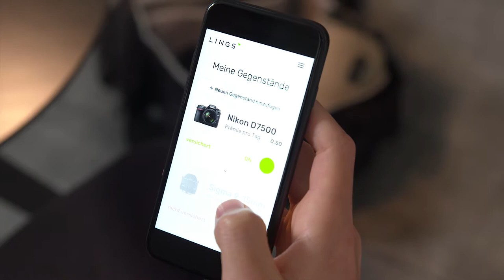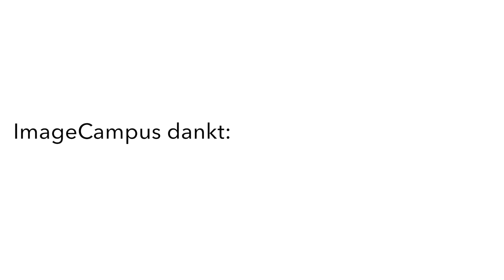ImageCampus - Episode 3 - CHRISTOPH HAMMER, LOTHAR SCHMID, JAD HAYEK, NIKON Z6 und Z7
...mit CHRISTOPH HAMMER, LOTHAR SCHMID, JAD HAYEK und der NIKON Z6 und Z7

In Episode 3 von ImageCampus sitzen gleich drei interessante Gäste gleichzeitig bei uns im Studio auf der Couch: Dokumentarfotograf Christoph Hammer, Starfotograf Lothar Schmid und Jad Hayek, CEO der weltweit agierenden Zürcher Modelagentur "Fotogen" sprechen über die sehr individuellen Entstehungsprozesse ihrer Fotos, bei denen der Mensch und seine Geschichte stets im Vordergrund steht. Hinter die Kulisse einer etablierten Modelagentur blicken wir mit Jad Hayek, und Model Sara Sparascio schildert aus ihrer Sicht, wie sie die Arbeit mit Fotografen empfindet und worauf es ihr persönlich dabei ankommt. Christian Reding vom Kamerahersteller Nikon hat die D850 im Gepäck und erzählt, warum sie Fotografen verschiedenster Genres begeistert.

Was das ImageCampus Team zum Zeitpunkt der Aufzeichnung noch nicht wusste: Nikon zogen schliesslich sogar ganze drei brandneue und bis dato unveröffentlichte Hasen aus dem Hut: ein super-kompaktes 500mm Objektiv sowie die zwei spiegellosen Vollformat-Kameras Z6 und Z7 - lasst euch überraschen!